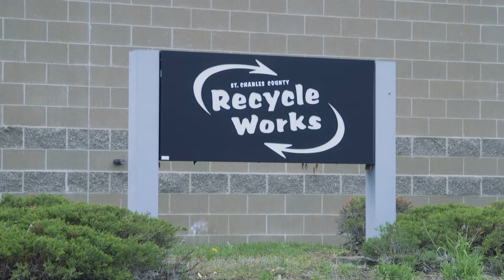Household Hazardous Waste Recycling - St. Charles County Government, MO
Learn more about household hazardous waste recycling